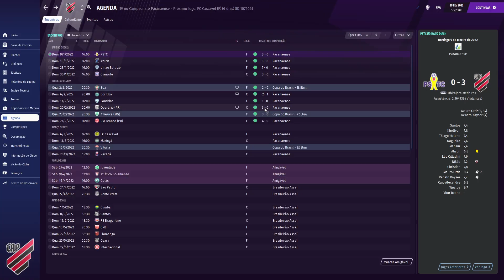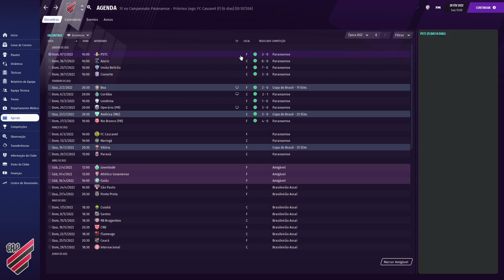COPA DO BRASIL PELA FRENTE - TEMPORADA 2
MELHORES MOMENTOS DAS PARTIDAS
COPA DO BRASIL
E CAMPEONATO PARANAESE
FM 21
ATUALIZAÇÃO 2022